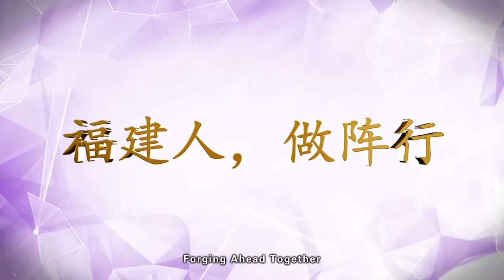Looking Ahead | Singapore Hokkien Huay Kuan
The corporate video is made up of 5 parts: Our Roots, People, Education, Social Service and Culture, Looking Ahead. They illustrate the founding and subsequent development of the Huay Kuan. It also took on socio-cultural responsibilities, providing assistance and promoting Chinese language and culture. Advancing into the new era, the Huay Kuan is set to forge ahead with much fortitude.